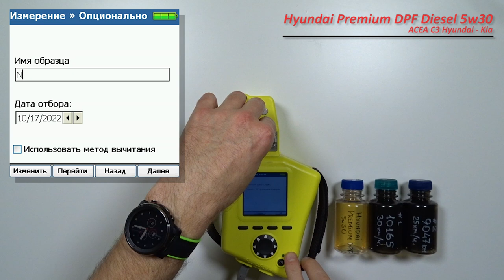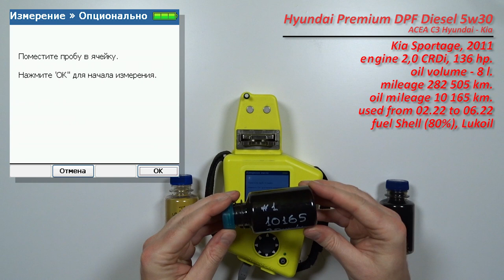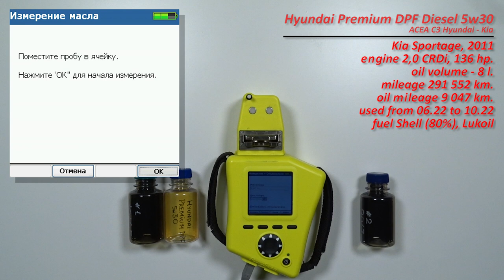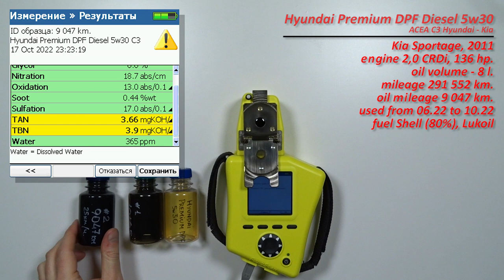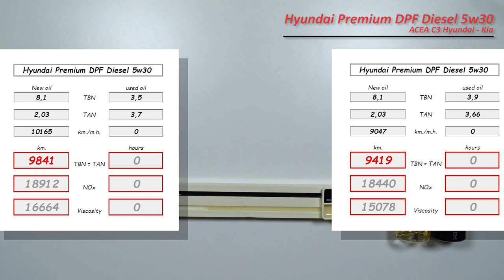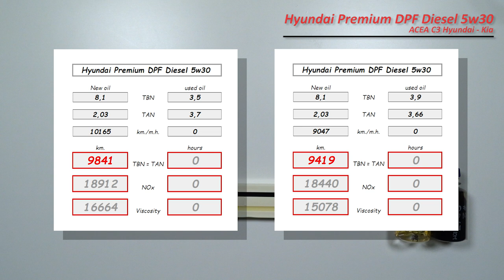Hyundai Premium DPF diesel 5w30 (2 отработки из Kia, 10 165 км., и 9 047 км., дизель).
Дмитрий из Ростова-на-Дону, прислал образцы масла Hyundai Premium DPF Diesel 5w30 C3

свежее и 2 отработки разными пробегами;;

с пробегом 10 165 км..
Масло использовались в  автомобиле Kia Sportage, 2011 г.в.
с двигателем 2,0  CRDi, 136 силы.
средняя скорость - 30 км/ч. (примерная)
70% городской езда
эксплуатировалось с февраля по июнь 2022 г.
без доливок

средняя скорость - 25 км/ч. (примерная)
80% городской езда
эксплуатировалось с юня по октябрь 2022 г.
без доливок

топливо Шелл (80%), Лукойл (20%)

Благодарю Дмитрия а за предоставленные образцы и помощь каналу!